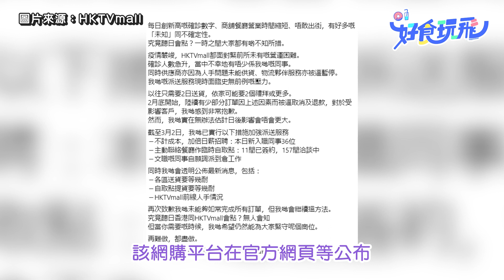搶購潮｜港人不滿網購被取消訂單 網購平台：人手不足望客戶體諒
【網購】疫情持續，加上市面出現搶購潮，不少人都開始轉戰網購，希望買到生活用品和食物。近日，有網民在討論區大呻網購慘況，指自己苦等超過一個星期，卻在無預警下被取消整張訂單，其後有不少網民加入討論，表示有相同情況！即睇事件經過及官方最近消息！